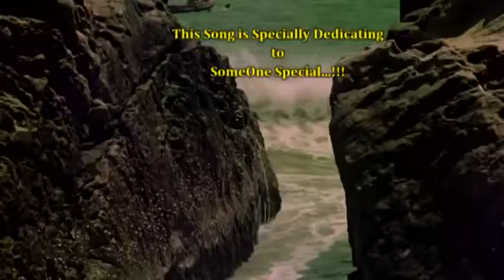Tere Mere Beech Mein Jhankar HD Ek Duuje Ke Liye Lata Mangeshker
maine is video ko upload kiya hai dakhiya ga jaror.